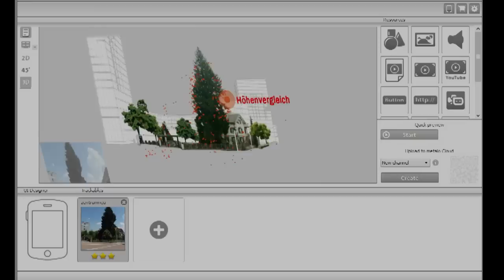Augmented Reality on smartphone to visualize architect's plan in real environment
This video gives a short overview of the result of my Bachelor Thesis 2013, which consists of a HTML5/CSS/JS-WebApp using JQuery Mobile, linked to the native application Junaio (Metaio Gmbh). In Junaio the drafts of the future buildings Mittim Effretikon can be viewed in real-time and within the real environment.

Why not a native app? To cover as much devices as possible, we decided to build a WebApp and realise the AR part in Junaio, which is available on iOS and Android.

Augmented Reality: Visualisierung des Bauprojekts Mittim Effretikon im Livebild der Kamera von Smartphones
Bachelorthesis 2013
FHNW, Hochschule für Technik, Studiengang Informatik
Vorgelegt von Christoph Portmann
Eingereicht bei Prof. Sarah Hauser und Dr. sc. ETH Doris Agotai